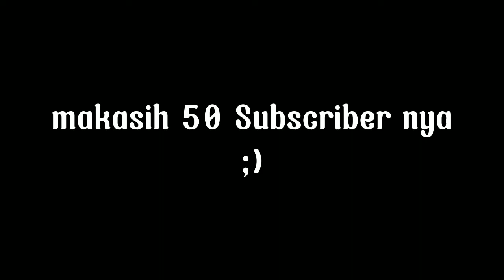Beberapa Jenis dan Pekerjaan Villager di Minecraft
Gimana kabarnya, semoga baik-baik saja😁🙏
Jangan lewatkan video belajar Minecraft ya, cocok untuk pemula Minecraft.